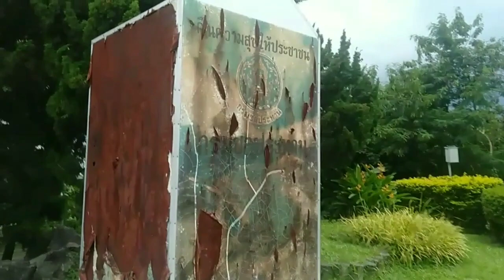ความสูงของสันเขื่อน.